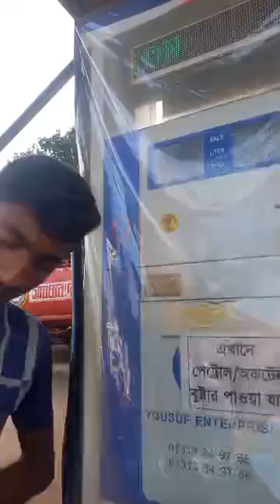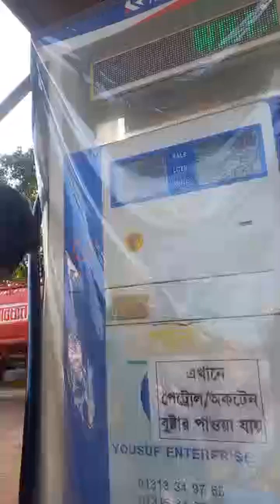আমার বাসা থেকে যশোর IT পার্ক।।